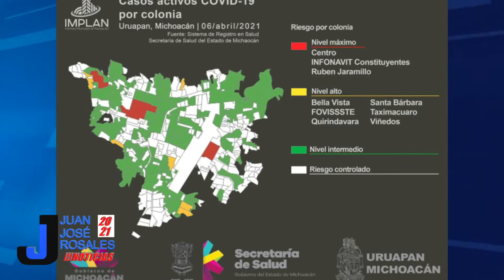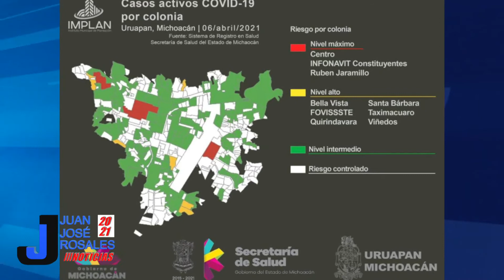Autoridades municipales de Uruapan dieron a conocer el mapa de contagios covid-19 por colonias